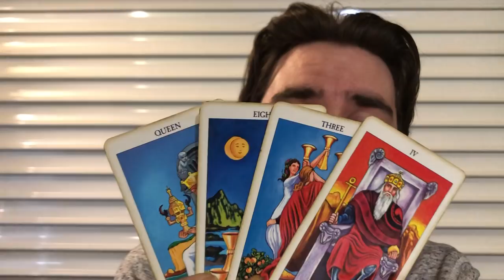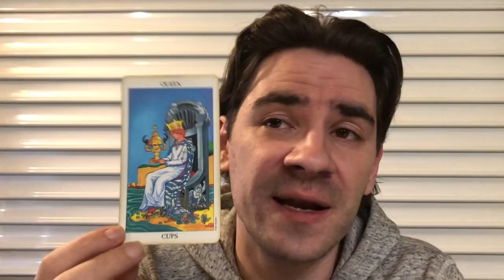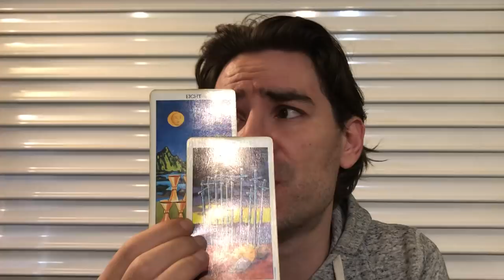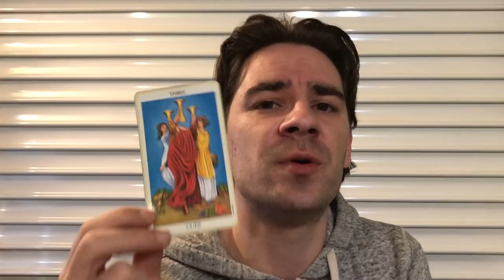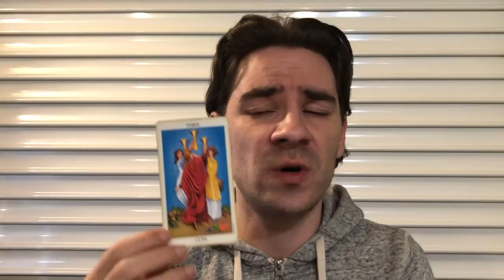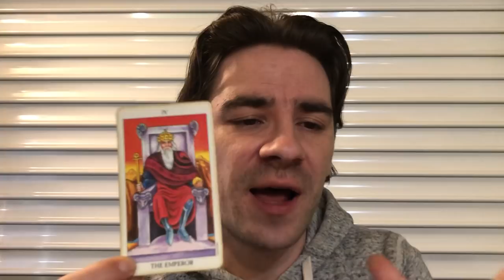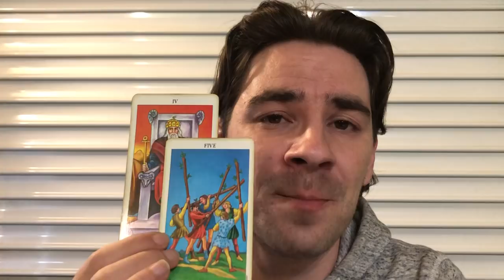AQUARIUS! THEY DONT WANT TO LIVE WITHOUT YOU! BEGGING U TO STAY! Aquarius Tarot April 15-21 2019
AQUARIUS! THEY DONT WANT TO LIVE WITHOUT YOU! BEGGING U TO STAY! Aquarius Tarot April 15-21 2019 MASSIVELY REDUCED PRICES on Personal Readings